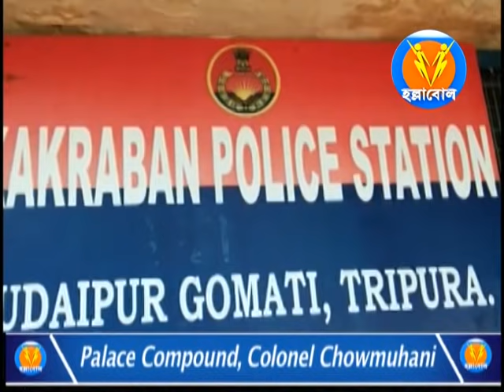অবৈধ সম্পর্কের সন্দেহে কাকড়াবনের কেরানিখামার এলাকার একটি ঘর থেকে এক যুবক যুবতিকে আটক।